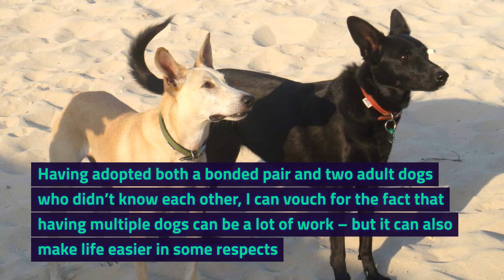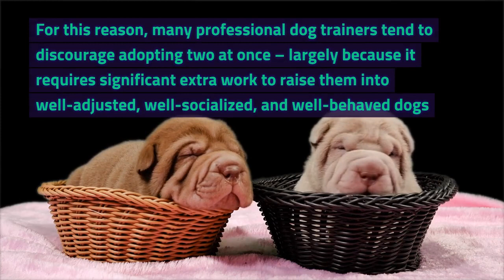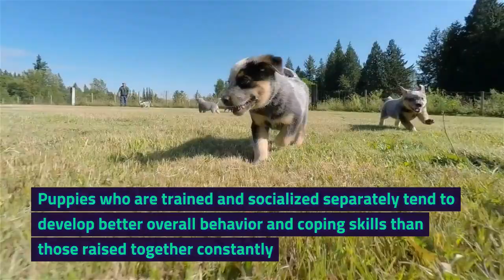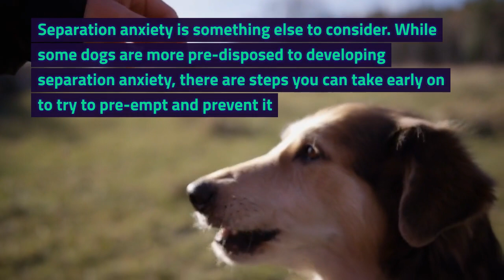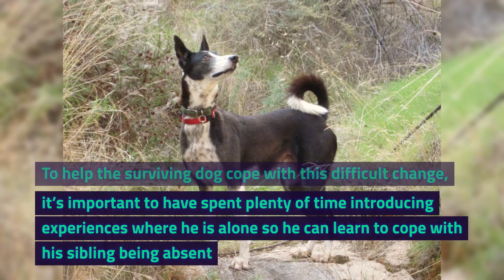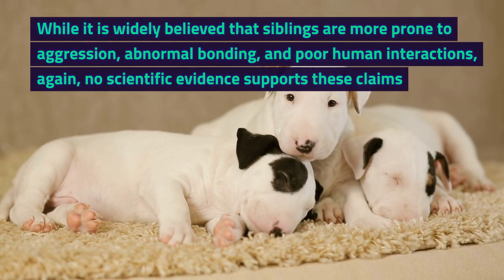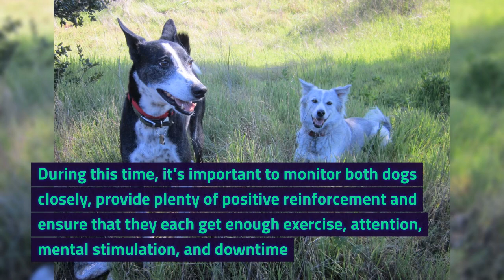Adopting Two Dogs Simultaneously? We've Got the Inside Scoop!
I've adopted two dogs at the same time – twice. While the idea of double the cuddles and fun is appealing, it's important to explore the unique challenges and responsibilities that come with adopting two dogs at the same time. Drawing from my personal experiences with adopting both bonded pairs and unacquainted adult dogs, this video will provide valuable insights to help you make an informed decision about expanding your canine family.

✅ FREE RESOURCES FOR DOG PARENTS - DOWNLOAD IMMEDIATELY!
🐶 The Dog Parent's Playbook - 5 Insider Tips You Didn't Know About That Will Transform Your Dog's Life – TODAY!

🚀 LOOKING FOR HELP TO TRAIN YOUR DOGS?
🐶 Dive into one of these ultimate online training courses from Spirit Dog Training - all from the comfort of your own home! Transform your lovable dogs into the well-behaved companions you've always dreamed of. Click on the links to embark on your journey to happier, more confident and relaxed pups!
🐕 Ultimate Puppy Training Bundle [affil]

➡️ FLIPBOARD /@catanddoghouse
➡️ X /@thecatdoghouse

Before taking any actions based upon such information, we expressly recommend that you seek advice from a training, behavior, or veterinary professional.